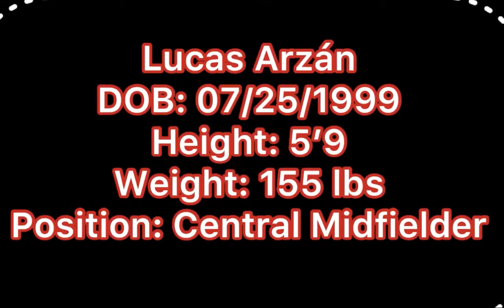USL2 2021 highlight video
Lucas Arzán USL2 Summer 2021 Highlight Video